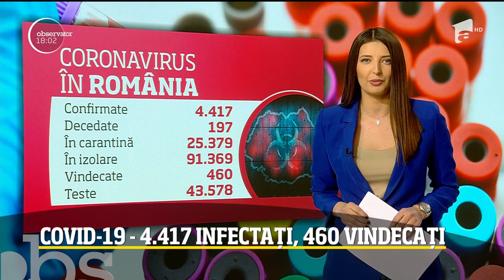Observator Update, 7 aprilie, ora 18:00: Examenele de la VIII-a și a XII-a, în iulie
ObservatorUpdate: Informațiile orei 18:00 despre coronavirus în România și în lume, transmise de Mădălina Iacob.